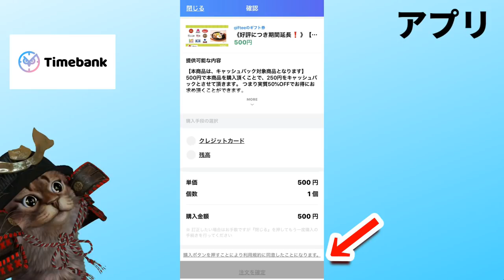【速報】タイムバンクが1億円キャッシュバック祭！CMで話題のタイムバンクがとんでもないキャンペーンを開始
【PR】 今回の動画では僕の購入方法の場合は通常のお買い物になってしまうので、もし何か商品を選んで購入する際は「数量」を選ぶ画面で互いの招待コードを入力してください。そしたら互いにキャッシュバックされる仕組みとのことです。念のため下のコメント欄にも記載しています。

TimeBANK(タイムバンク)

招待コード
pUJmVa

使用機材
マイク：Rode NT1A
キャプチャーボード：I-O DATA GV-USB3
オーディオインターフェース：YAMAHA AG03